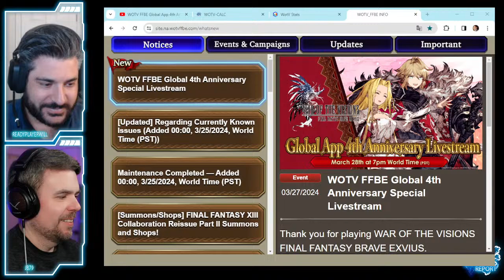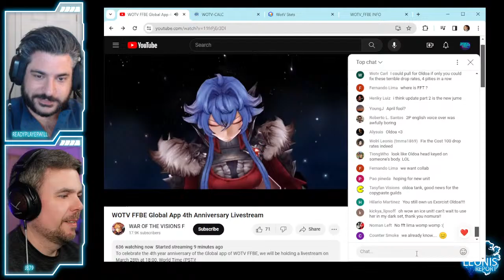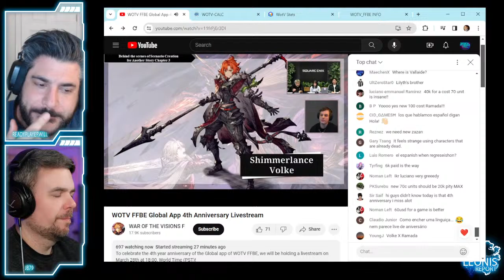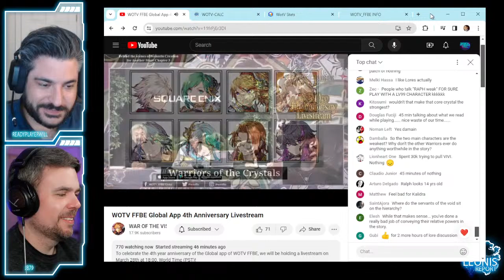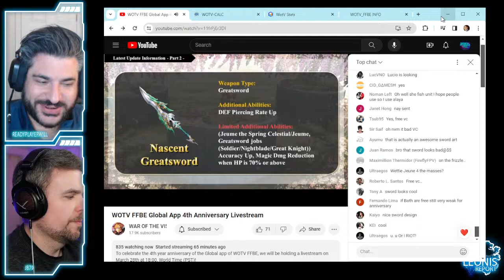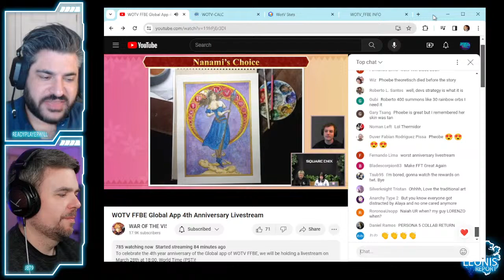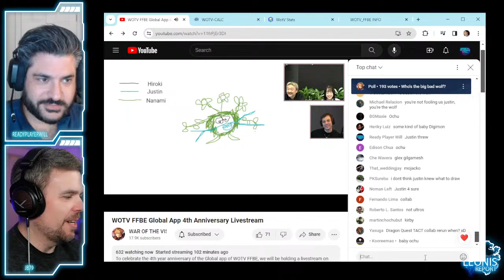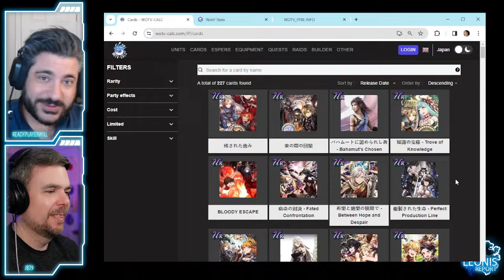WOTV 4th Anniversary Livestream React and Chill